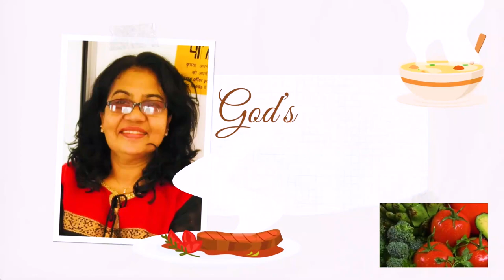Manjanikkara Perunnaal/St. Kuriakose Jacobite Syrian Cathedral Maneed/Kerala Church/Flowers Channel